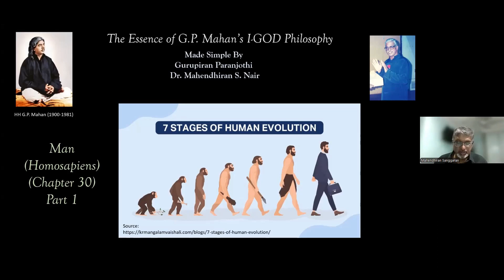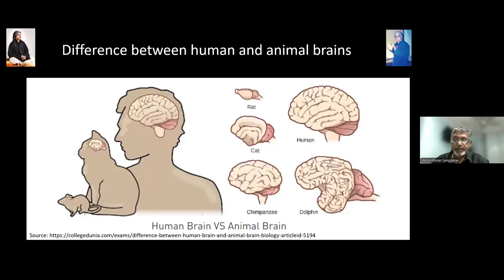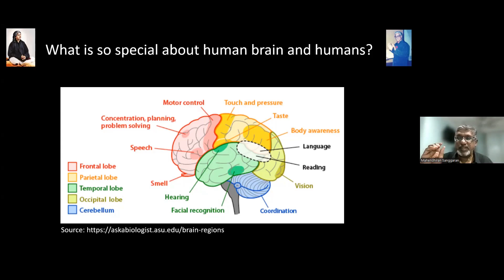138. G.P. Mahan's I-GOD Philosophy - Man Homosapiens (Chapter 30) - Part 1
Man Homosapiens (Chapter 30) - Part 1